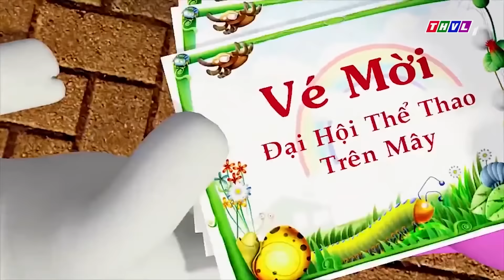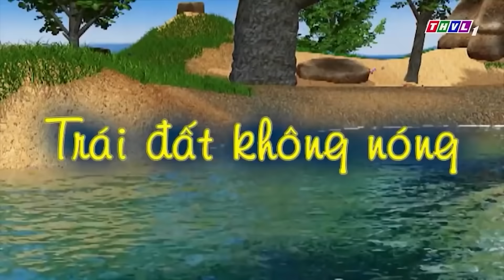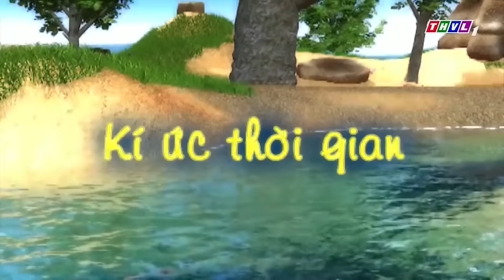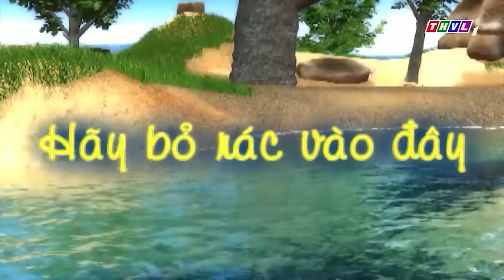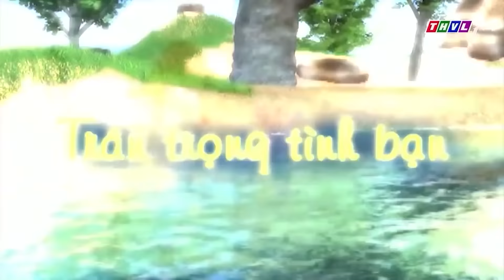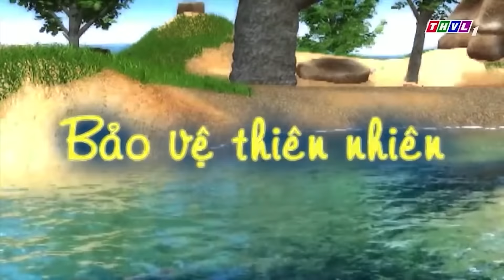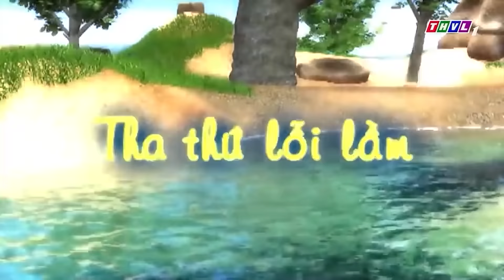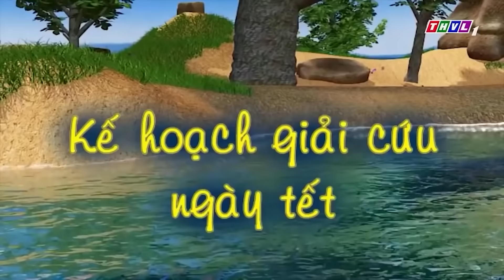MÓN QUÀ SIÊU XE TỪ NƯỚC NGOÀI - PHIM HOẠT HÌNH CHUYỆN CỦA ĐỐM 2022🐶 | Đốm Bụng Bự Tai To🐷🐰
🔴 LƯU Ý:
® Bản quyền thuộc về THVL - Do not Reup!